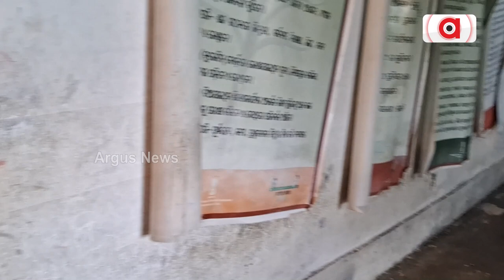ବିପଦ ଶଂକୁଳ ଅବସ୍ଥାରେ ବିଦ୍ୟାଳୟ ଶ୍ରେଣୀ ଗୃହ || School Classrooms Rennovation || Athmallik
ଦୀର୍ଘଦିନର ସରକାରରେ ସୁଧୁରି ପାରିଲାନାହିଁ ବିଦ୍ୟାଳୟ ଶ୍ରେଣୀ ଗୃହ I ନୁଆ ସରକାରଙ୍କୁ ଅନୁରୋଧ କରୁଛନ୍ତି ଆଠମଲ୍ଲିକ ବ୍ଲକ କୁଦଗାଁ ପଂଚାୟତ ବିଜିପୁର ଗ୍ରାମର ଗ୍ରାମବାସୀଙ୍କ ସମେତ ସରପଞ୍ଚ I